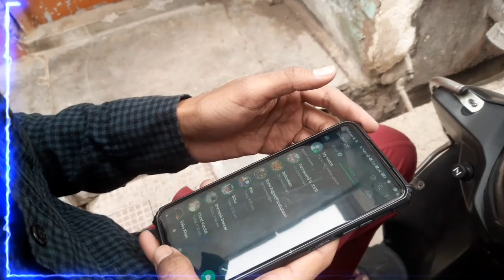Wedding of dharma riksha wala's daughter | Monty Chauhan Owner of 40,000,000 Rs 😂😂😂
Billionaire Surprises Rickshaw Driver’s Daughter at Her Wedding | @vloggeraaseri
Witness the Unexpected: Monty Chauhan's Stunning Rs 40 Million Wedding!
Millionaire's Daughter Marries Dharmaraja Wala - Vloggeraaseri Covering the Epic Event!
Wedding of a Millionaire Rickshaw Driver's Daughter | Shocking News Revealed by vloggeraa Seri!
You Won't Believe What Happened at the Dharma Riksha Wala's Daughter's Wedding!

YOUR QURIES
my first vlog
vlog
paras thakral vlogs
food vlog
daily vlog
mo vlogs
ri vlogs
travel vlog
vlog video
vlogger
jason vlogs
lakshmi nair vlog
birth vlog
inside out vlog
vloger
sambhavna seth vlogs
food vlogger
youtube vlog
barbie vlog
nick antonyan
dailyvlog
vlog
paras thakral vlogs
food vlog
daily vlog
mo vlogs
ri vlogs
travel vlog
vlog video
vlogger
jason vlogs
lakshmi nair vlog
birth vlog
inside out vlog
vloger
sambhavna seth vlogs
food vlogger
youtube vlog
barbie vlog
nick antonyan
how to make viral video on youtube
how to make a youtube video go viral